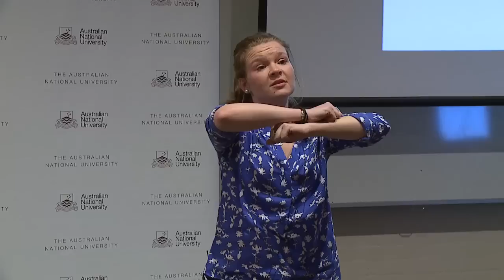Now you see it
The Three Minute Thesis (3MT) is an international competition for research students to showcase their research. Students have to talk about what their research is and why it is important in plain language for three minutes, with only a single PowerPoint slide. The ANU 2014 3MT final was held on Wednesday 17 September, and 11 representatives from the University’s seven Colleges competed. Rosanna Stevens from the ANU College of Arts and Social Sciences won first prize and the People’s Choice award, and Chit Win from the ANU College of Asia and the Pacific was runner-up. Rosanna will now represent ANU at the trans-Tasman final at the University of Western Australia on Monday 3 November.